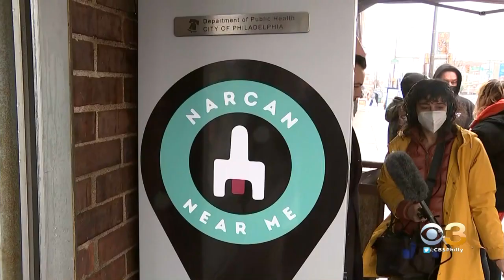Philadelphia Launches 'Narcan Near Me' Towers To Combat Overdoses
The program launched at the Lucien Blackwell Library on South 52nd Street.